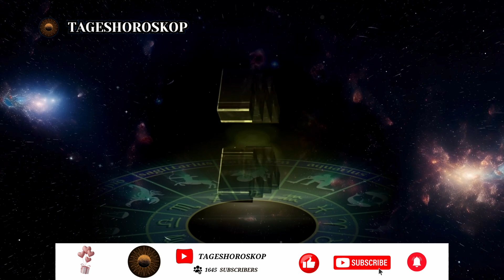Horoskop für den 18. September 2024 für alle Sternzeichen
00:08 ♈ Widder
01:33 ♉ Stier
03:02 ♊ Zwillinge
04:30 ♋ Krebs
06:01 ♌  Löwe
07:31 ♍ Jungfrau
08:55 ♎  Waage
10:16 ♏ Skorpion
11:38 ♐ Schütze
13:08 ♑ Steinbock
14:37 ♒ Wassermann
16:01 ♓ Fische

horoskopfürheute #18.September